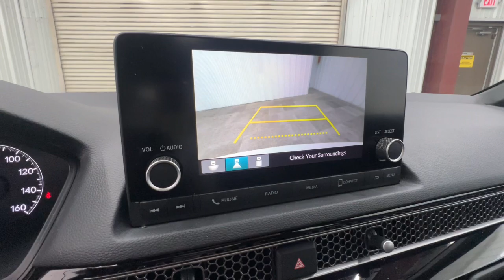2022 Honda Civic Sport Springfield, Nixa, Ozark, Republic, Branson MO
Pre-Owned 2022 Honda Civic Sport available at Pinegar Honda located in 3520 S Campbell St, Springfield, MO, 65807.
Stock#: L11725 - VIN#: 2HGFE2F55NH563060

Picture yourself in the  2022  Honda Civic.  You'll look smart and sporty in the Civic Sedan. It packs sophisticated style, impressive fuel efficiency, powerful performance, and advanced safety and connectivity technology. Best of all, it's simply a joy to drive. These are just some of the great options this vehicle comes with: Apple Carplay®/Android Auto®, Pre-Collision System, Keyless Entry, Back-Up Camera, Adaptive Cruise Control, Steering Wheel Audio Controls, Electronic Stability Control, Alarm, Aluminum Wheels, Leather Steering Wheel. It feels good to be in the sweet spot. The Honda Civic Sedan will take you there. Take it out for a test drive today.